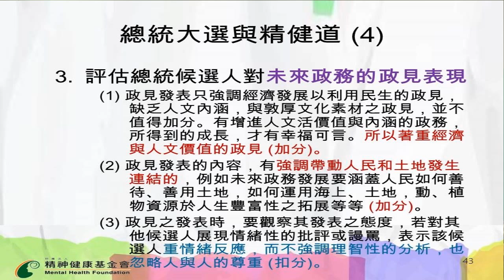【台北優築生命教室】胡海國教授主講:總統大選與精健道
張欽嵐/精健會記實報導志工 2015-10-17
2016大選將至！胡海國教授：這樣選總統，保有內心平安！
精神健康基金會自2002年以來，針對全國精神康指數調查發現，凡遇大選年台灣社會精神健康狀況都較不理想，顯示大選造成耐壓困境，使民眾有明顯壓力反應。
精神健康基金會董事長胡海國教授建議，可依據「志向之寬宏」、「民心的貼近程度」和「許諾的真誠度與執行力」等面向評估候選人，如此可免受激情的影響，平靜且有見地地展現自已的意志，心理也能保有平安。